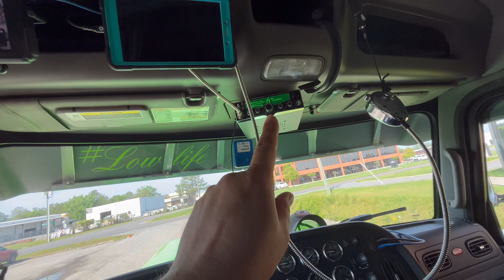Standing your ground! #389